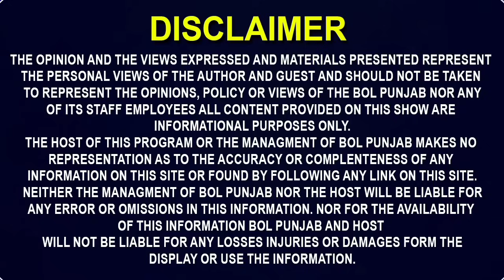ਧਰਿਆ ਰਹਿ ਗਿਆ ਸਾਰਾ ਪੈਸਾ, ਉੱਜੜ ਗਿਆ ਸਾਰਾ ਟੱਬਰ,ਆਪਣੇ ਹੀ ਰਿਸ਼ਤੇਦਾਰ ਨੇ ਕੀਤਾ ਇੰਨਾ ਮਾੜਾ!